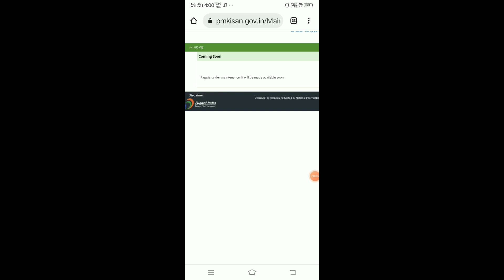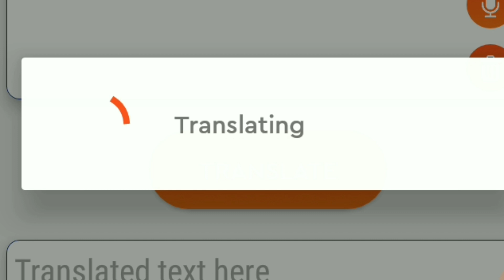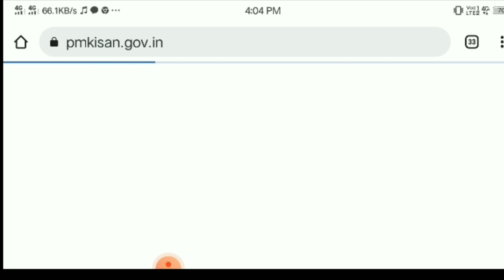pm kisan status problem? coming soon today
1.Page is under maintenance. It will be made available soon.